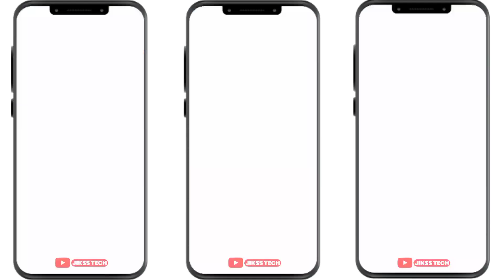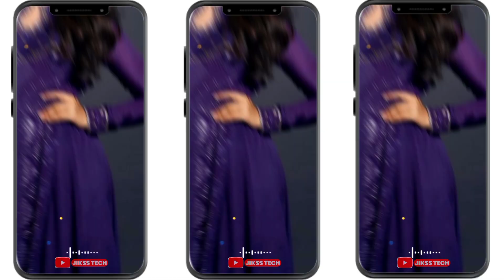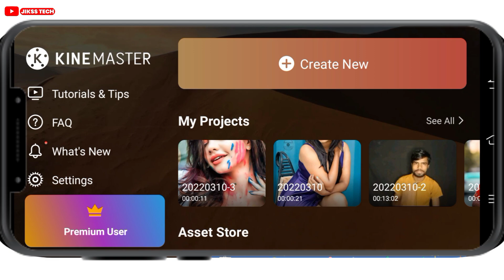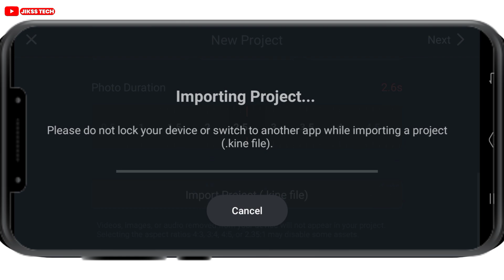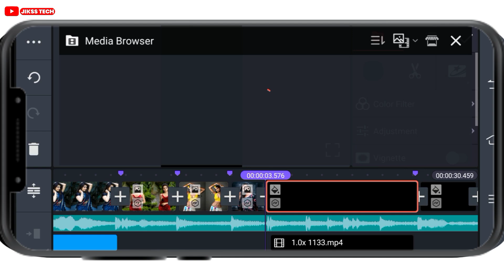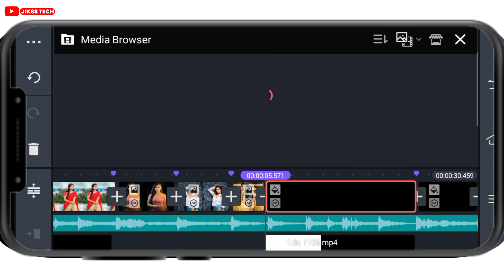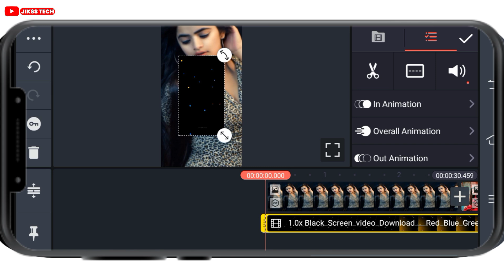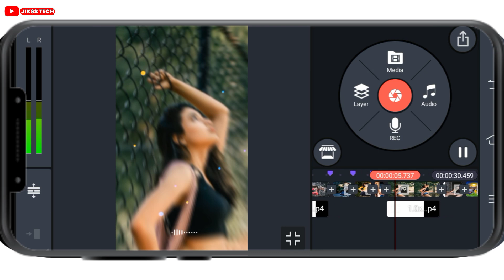Trending New song Dj status editing | kinemaster video editing 2022 |trending dj status kaise banaye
Your Query
1. kinemaster se dj status kaise banaye
2. kinemaster editing
3. new trending whatsapp status
4. status video kaise banaye
5.full screen status video kaise banaye
6. kinemaster video editing new style 2021
7. kinemaster video editing 2021
8.  kinemaster video editing
9. kinemaster status editing
10. trending reels video editing
11. new trending whatsapp status editing in kinemaster
12 . kinemaster new editing
13 . kinemaster status video kaise banaye
14. kinemaster status video kaise banayenge
15. dj video status kaise banaye kinemaster

3. Instagram👉️
5. Twiter👉️

Like Button
Share Button